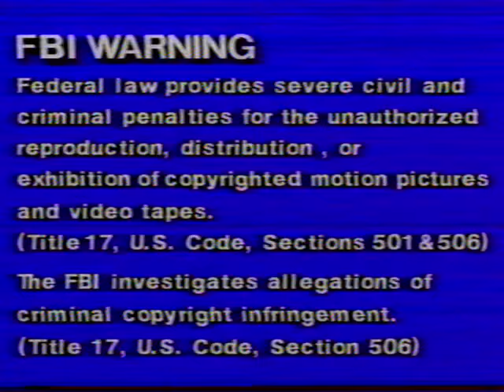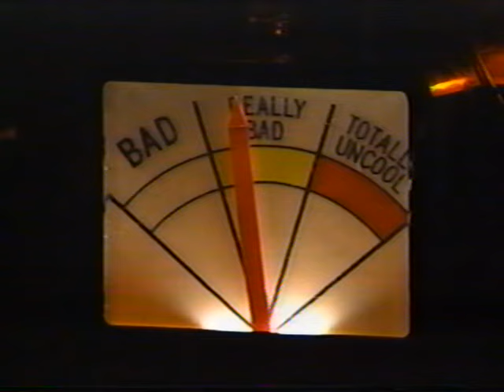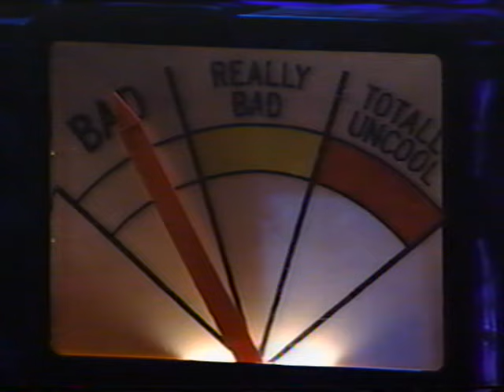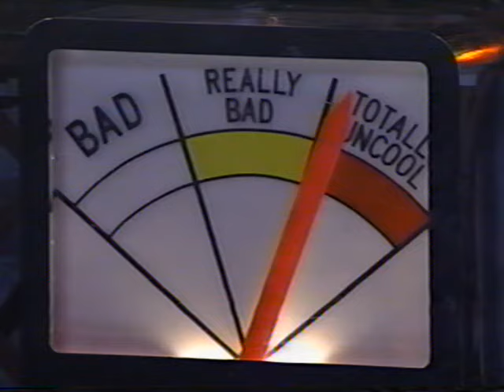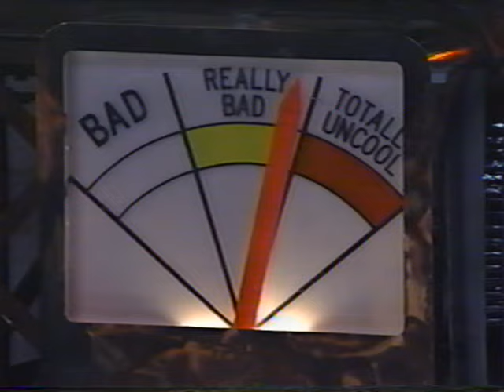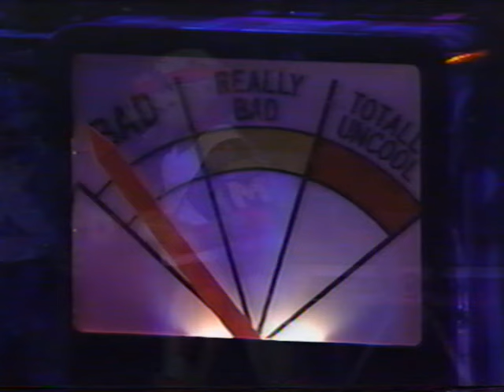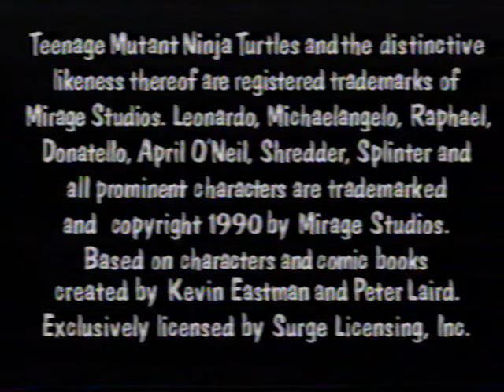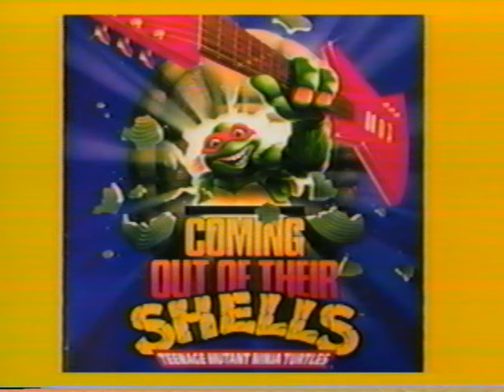"TMNT: The Coming Out of our Shells Tour" VHS